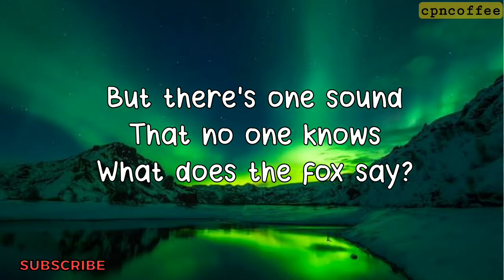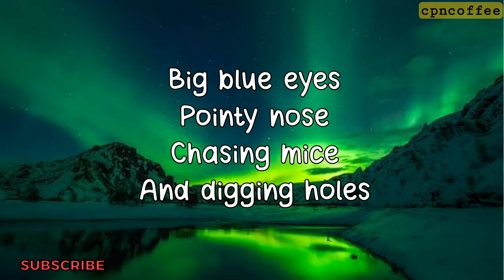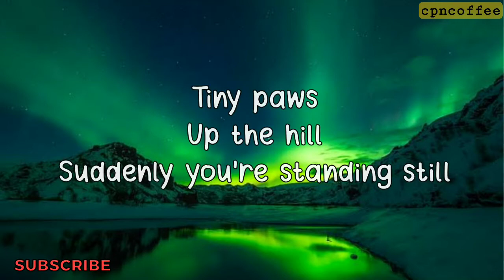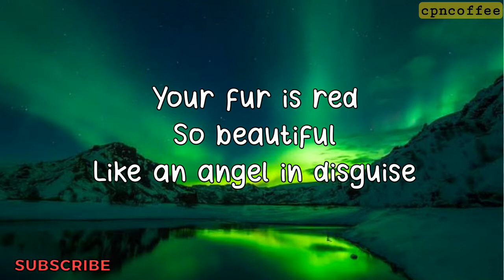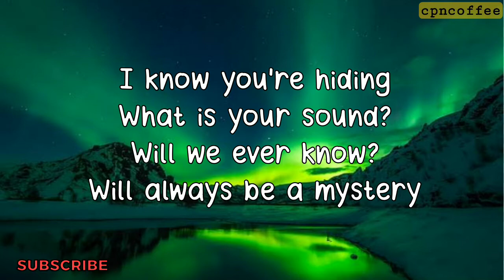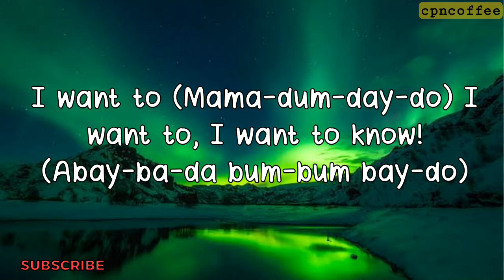Ylvis - The Fox (What does the fox)(Lyrics)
I do not own everything you see. All credits definitely go to the right owner.

Ylvis - The Fox (What does the fox)

Enjoy Listening!